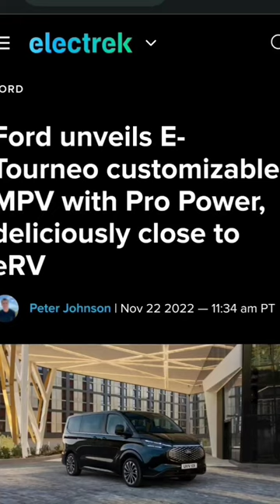pretty cool EV van from Ford